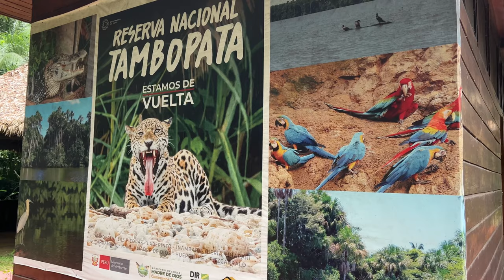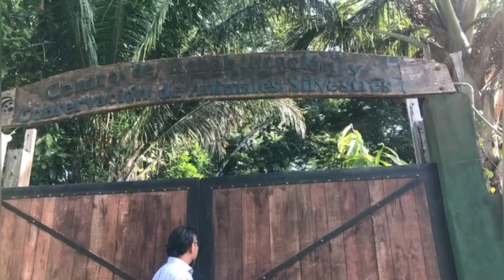AMAZON RAINFOREST | Tambopata National Reserve | Amazon Rainforest Peru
We recently returned from Tambopata Reserve in Peru - Puerto Maldonado where we spent an epic week in The Amazon Rainforest!

We stayed at the Monte Amazonico Lodge which is situated on the Tambopata River, and booked our guide through Carlos Expeditions.

We managed to do quite a few amazing Amazon Rainforest activities including Kayaking in Alligator infested waters, feeding Piranhas in Sandoval lake and Zip lining across the rainforest canopy … and of course, plenty of jungle trekking and spotting all the different animals in the Amazon rainforest.

We were lucky enough to have encounters with white caiman, black caiman, howler monkeys, capuchin monkeys, tarantulas, parrots and so many more!

We also heard about an animal shelter Tambopata, called the Amazon shelter where we volunteered and spent our time feeding and learning about different species of wildlife in the Amazon rainforest that had been rescued from hunting and the illegal wildlife trade. Most of these animals are rehabilitated and released back into the wild
The Amazon Shelter relies solely on donations and volunteers, for more information or to make a kind donation check out their website

Since returning to the UK from Peru, we have recently taken a trip up to Scotland where we hiked and wild camped The Rob Roy Way! If you haven’t seen the videos yet.. check them out on my channel - Drunk On Wanderlust
We can’t wait to head back up and Wild camp Scotland again, we are trying to decide on our next trail up there? Maybe the Fife coastal path?

We are currently in Corfu about to hike the Corfu trail so keep tuned in each week to follow our hiking and wild camping adventures